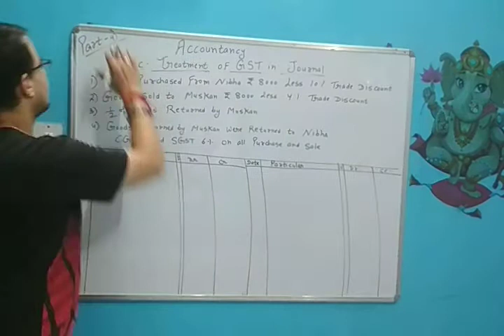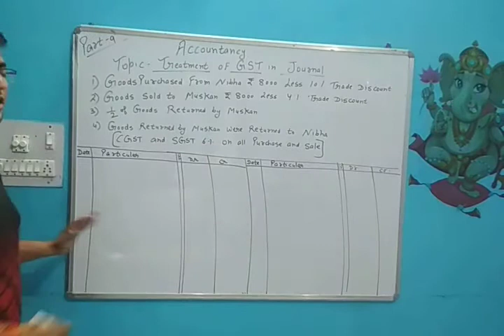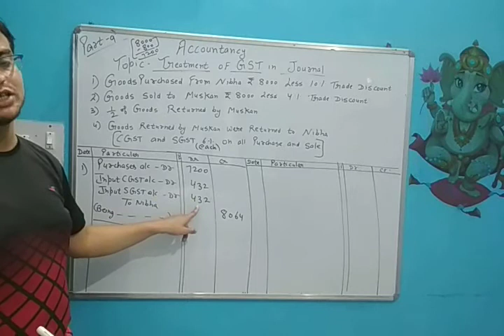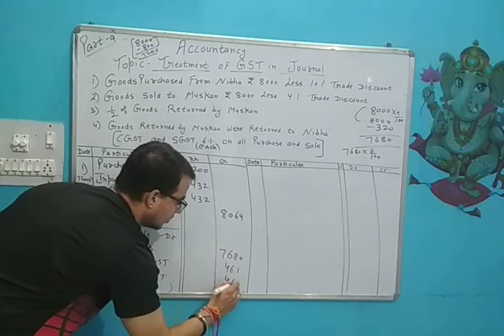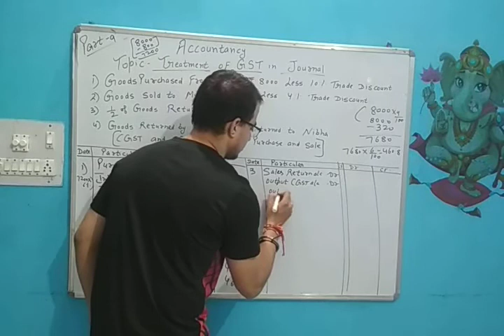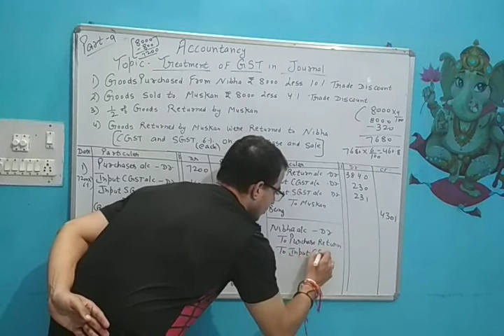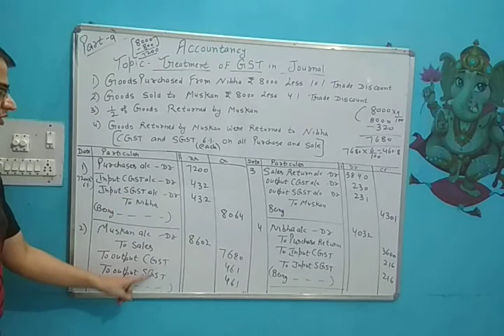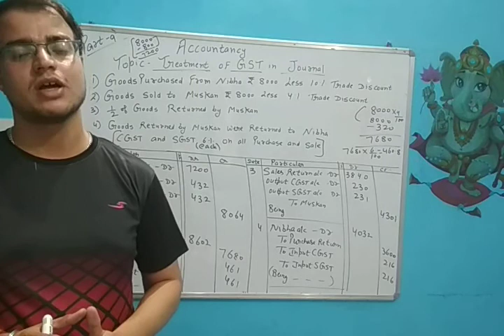Accountancy Topic Journal Treatment of GST Part 2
In this video, Learners would understand how to Pass the Journal Entry For Purchase and Sale of Goods And Purchase Return and Sales Return along with GST

Trade Discount and Cash Discount